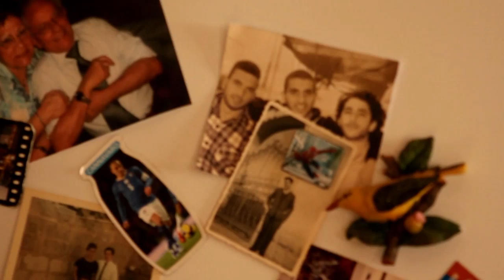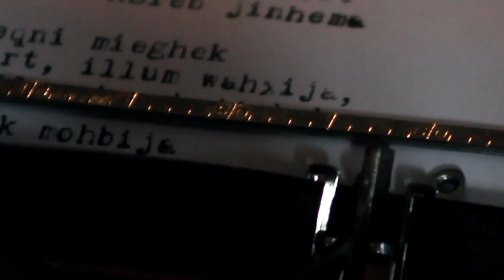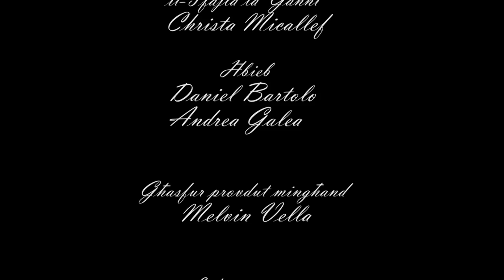L-Għasfur - Adattament tal-poeżija ta' Ninu Cremona (Jonathan Camilleri)